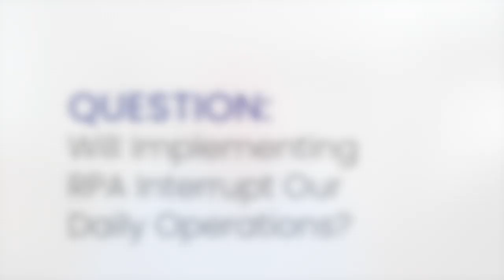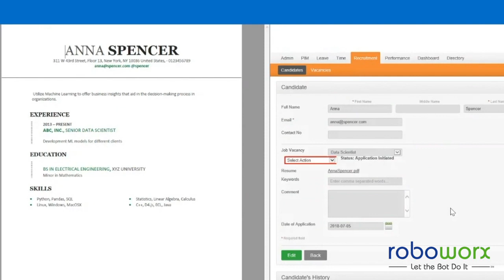Is RPA Intrusive? | With Tom Shankle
Not everything's got to be about suits, ties, and powerpoints; we are honored to share insight from our very founder and president, Tom Shankle! He's broadcasting from his very own living room to bring you some wisdom about RPA (Robotic Processing Automation) passionately. With many years of experience working with technology in businesses, and a robust wealth of knowledge, there are very few questions he can't answer about robots.

The methodology in implementing RPA might seem disruptive, intrusive, and time-consuming, but Tom knows that's not so true. He talks about how the investment of a team into bringing RPA up-and-running is more about doing as you always do to identify and eliminate the most rote, repetitive parts of it.

To learn more about RPA (Robotics Processing Automation) and the benefits of RPA, go to our

We are leaders in automation software and RPA technology.

RoboWorx, Inc.
412 East Madison Street
Suite 1206